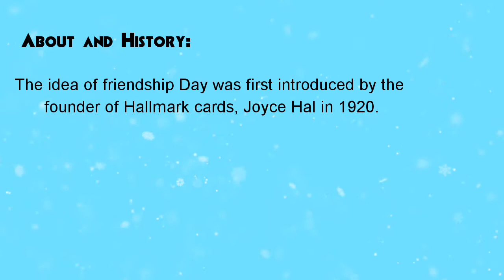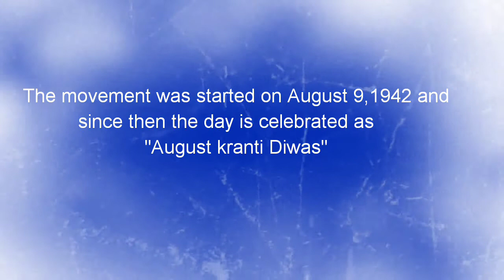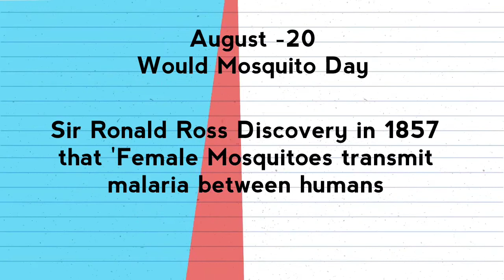Important days in August/About And history of Every important day/General knowledge concepts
In this video I Will upload a all national And international days in August ...
Go through read And learn. I hope this is helpful for students who are preparing competitive exams..

Important days in August:
August 1:
National Mountain climbing Day

August:1
Yorkshire Day

August (first Sunday of every year)
National Friendship👬 Day

August-4
U. S. Coast Guard Day

August -6
Hiroshima Day

 August -7
National Handlooms Day

August -9
Nagasaki Day

August -13
Left handers Day

August -20
World Mosquito Day

August -20
Sadabhavana Divas

If you like this video share to your friends...

                  "సర్వేజనా సుఖినోభవంతు"...